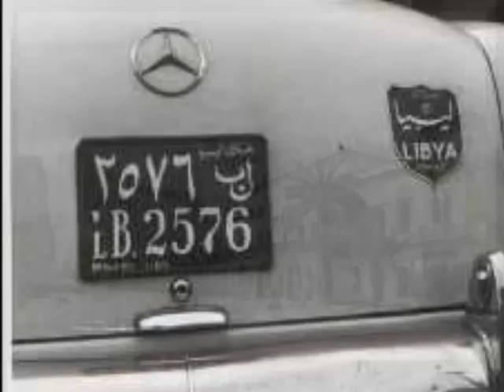Benghazi..the heartbeat of Libya بنغازي..نبض الوطن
عرض مصوّر للقطات نادرة لمدينة بنغازي برفقة اغنية تعالى يا حنيني للفنان المبدع احمد فكرون
Slideshow with old photos from Benghazi
Song & music: Ahmed Fakroun